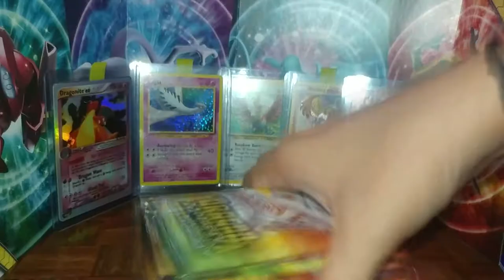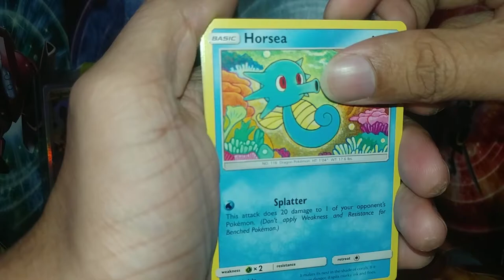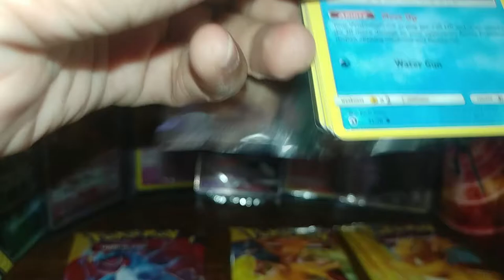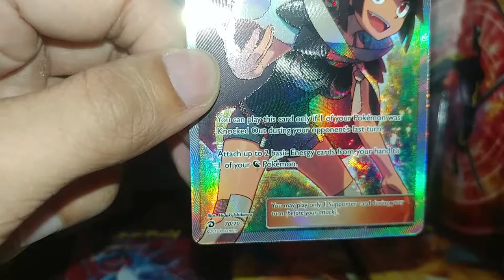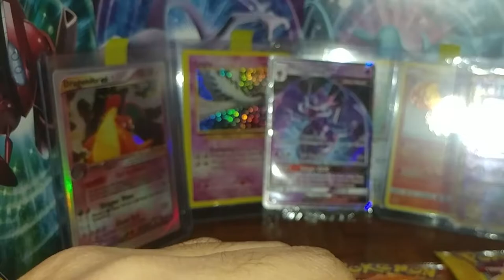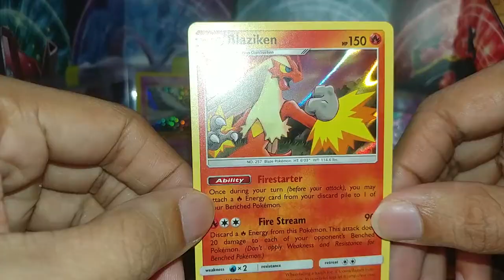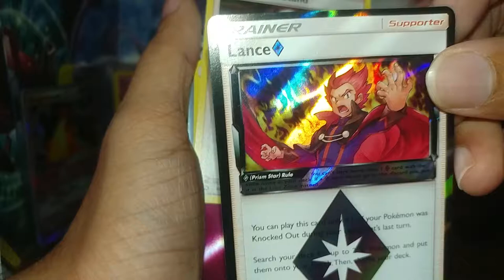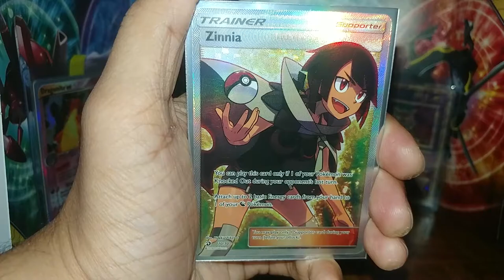Dragon Majesty Elite trainer box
It is finally here, I waited over a month for this ETB to arrive!
I tried something a little different in the intro of this video, let me know what you guys think of it!

Also what kind of pulls did y'all get in your ETB?

Anything cool? did anyone pull a golden card?